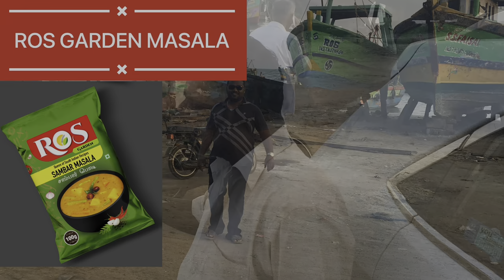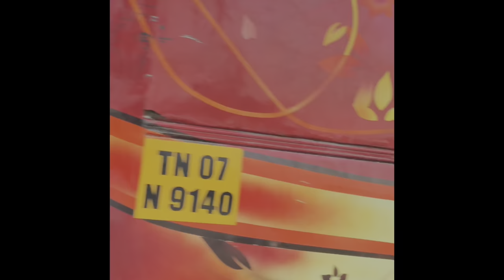boat collection and mini bus video of mine | ROS | ABDUL HAKKIM | TAMIL VIDEO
TITTLE :- MINI BUS TOUR & BOAT TOUR OF MINE

this is our old  mini bus video and some old moments of our boat in ecr. this video contain some pictures of bus , boat ,lighting video of some other buses in Tamil video.